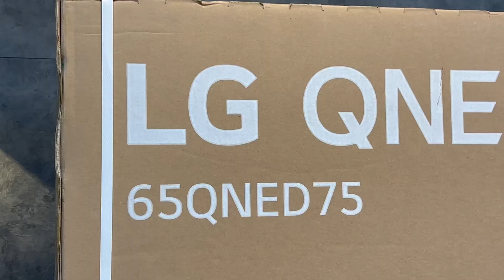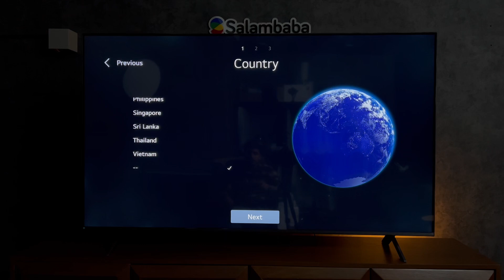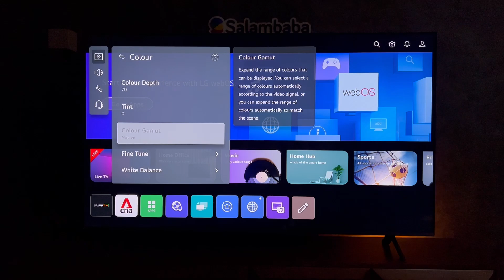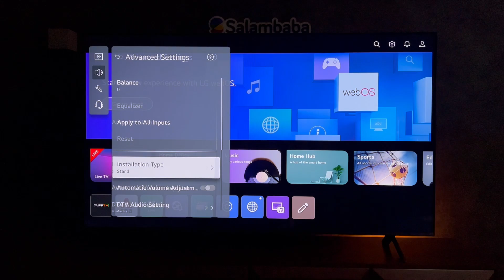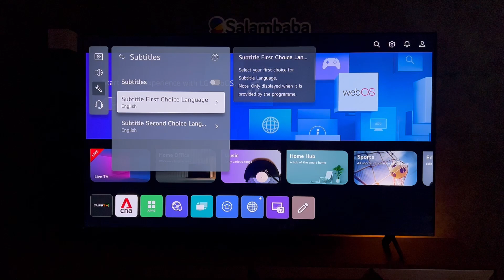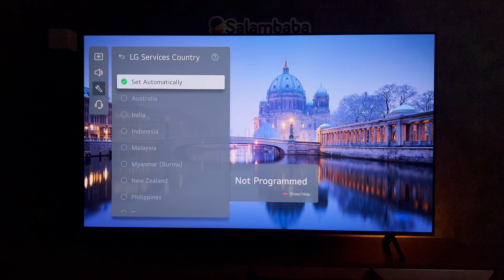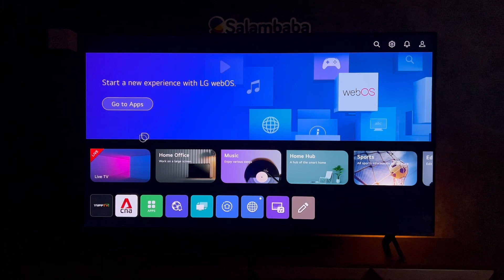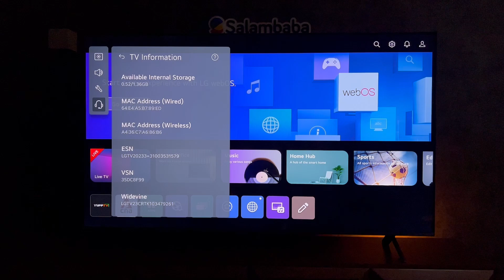آنباکس تلویزیون 2023 ال جی QNED75 | راه اندازی اولیه و تنظیمات !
تلویزیون ال جی QNED75 2023 یکی از اقتصادی ترین تلویزیون های فورکی 60 هرتز موجود در سال 2023 هست.
تلویزیون ال جی کیوند 75 با مدل کامل 65QNED756RB مونتاژ مصر و همچنین مدل کامل 65QNED75SRA مونتاژ اندونزی (سفارش تایلند) وارد ایران شده و به فروش می رسد. این دو مونتاژ از نظر امکانات تفاوت هایی با هم دارند، برای مثال یکی از این تفاوت ها این است که مونتاژ اندونزی (سفارش تایلند) منوی فارسی ندارد. تلویزیون ال جی QNED75 ارزان قیمت ترین تلویزیون QNED ال جی در سال 2023 است که کیفیت تصویر 4K دارد. این تلویزیون در واقع جایگزین تلویزیون ال جی QNED7S به حساب می آید که سال گذشته معرفی شده بود. محصول پیش روی شما برای استفاده روزمره و خانگی کاملا مناسب است و می توانید از آن برای تماشای فیلم و سریال به صورت حرفه ای استفاده نمایید.

LG 2023 QNED75 Unboxing & Setup
جعبه گشایی تلویزیون 4K QNED ال جی مدل QNED75 سایز 65 اینچ محصول 2023

00:00 مقدمه
آنباکس 00:55
01:39 لوازم جانبی
نصب پایه 02:46
پورت 03:05
راه اندازی 03:23
کیفیت تصویر 06:24
تنظیمات تصویر 07:16
تنظیمات صدا 12:15
تنظیمات کلی 15:23
تنظیمات پشتیبانی 29:04